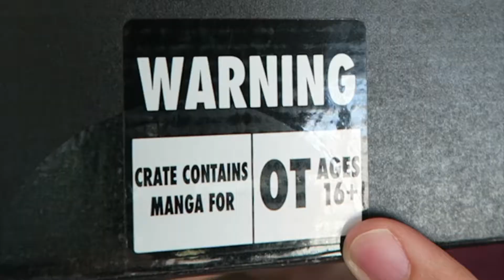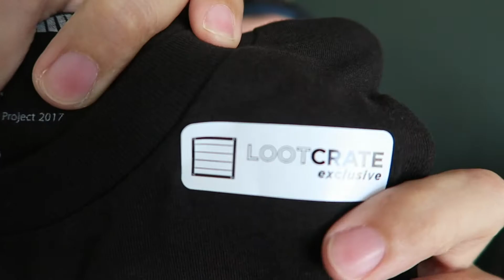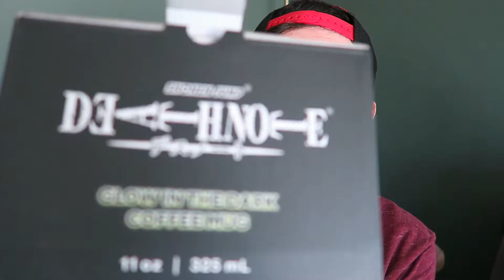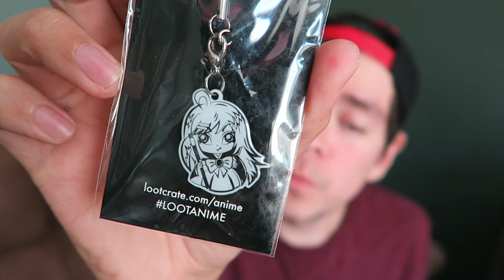Loot Anime "Unnatural" Crate Unboxing May 2017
I was so surprised by the size of last month (May) Loot Anime that I just had to do an unboxing and I am glad I did because this is my favorite box I have ever received from them. It has so many things that I already love and it was just a huge bonus that it is also anime.